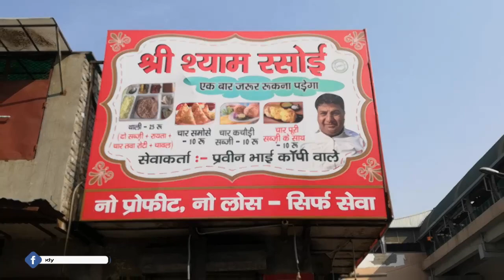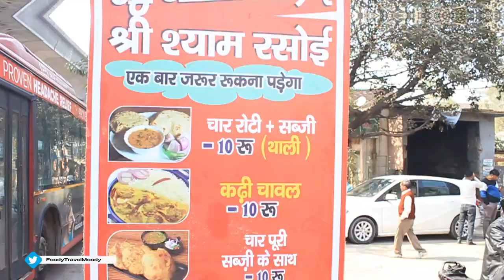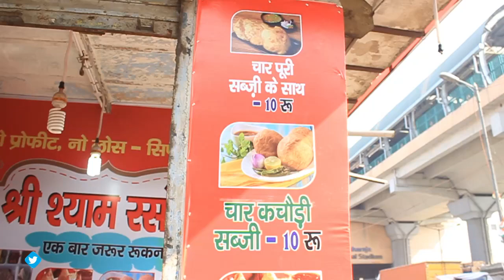Paisa Hai To Dijiya Nahi Hai To Shaan Se khaiya ||Shri Shyam Rasoi || Every Food Rs10 Only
Hello friends  hope you have an amazing day.Today I found a place which served food in 10rs.Intresting thing about this place if you don't have money in your  pocket too bhi aap  shaan se khaiya as uncleji said.This place is runs by shri Parveen Bhai Copy Wala.
Shop Name - " Shri Shyam Rasoi "
Address - Near Surajmal Stadium Metro Station, Rohtak Rd, Nangloi, New Delhi, Delhi 110041